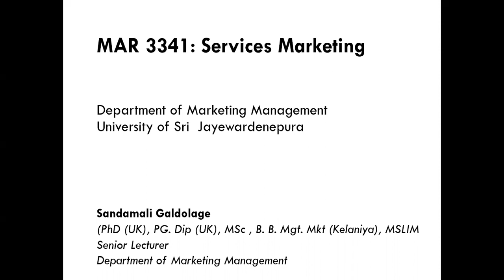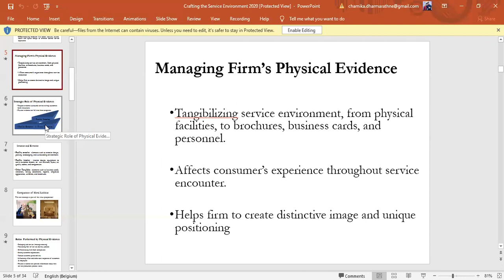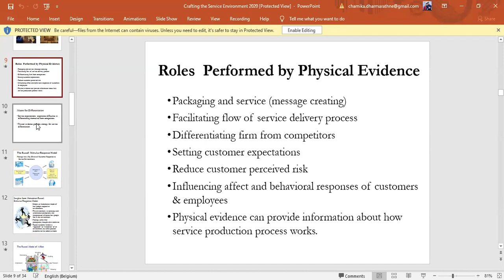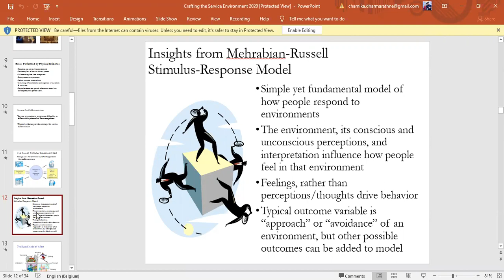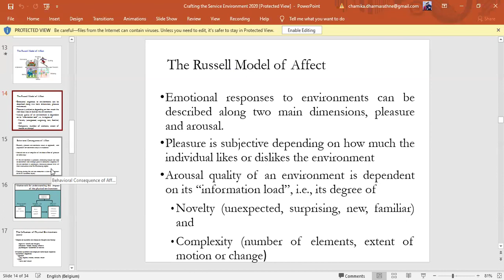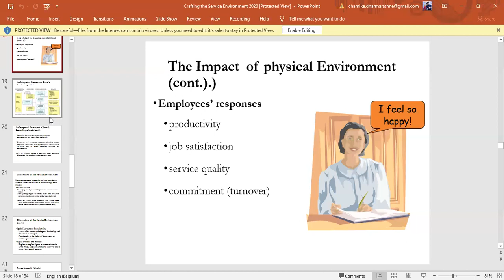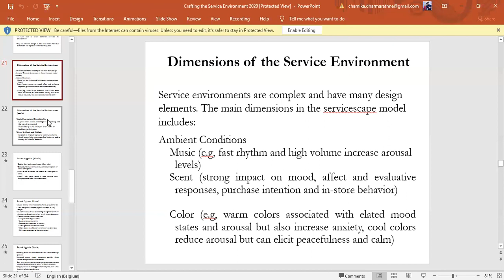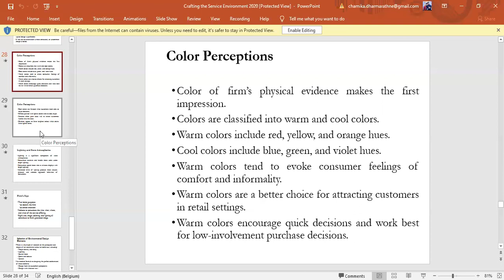Service Marketing Lesson 10 Service Environment